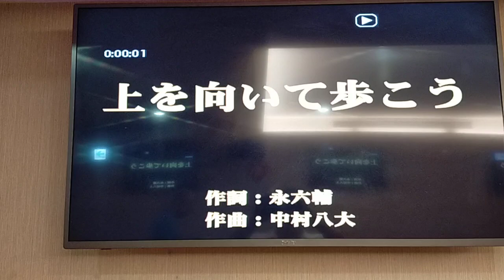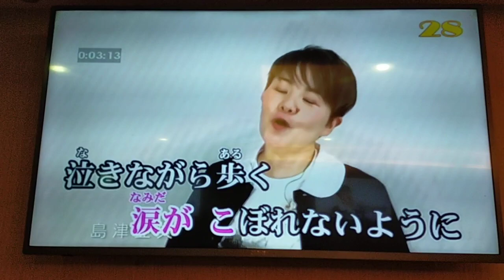Amy翻唱 上を向いて步こう 志明一族 演歌秀